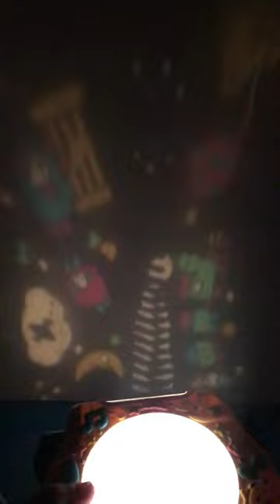1995 TOMY Vintage Crib Soother plays Rock-a-bye Baby Light Scroll - SEE VIDEO!